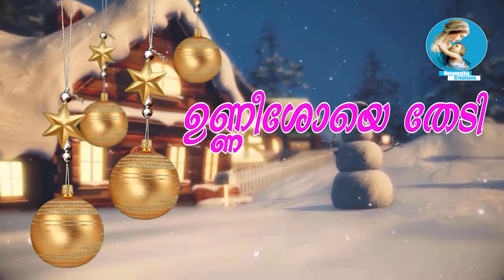ഉണ്ണീശോയെ സ്വീകരിക്കാൻ ഉണ്ണികളേ ഒരുങ്ങാം... | ക്രിസ്മസ് കഥകൾ | Day-2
ഡിസംബർ 1 മുതൽ 25 വരെ ദേവമാതാ ക്രിയേഷൻസ് യുട്യൂബ് ചാനലിൽ കൊച്ചു കൂട്ടുകാർക്കായി ക്രിസ്മസ് കഥകൾ...
കഥകൾ കേട്ടും പാട്ട് പാടിയും പ്രാർത്ഥിച്ചും ക്രിസ്മസിനായി നമുക്ക് ഒരുങ്ങാം